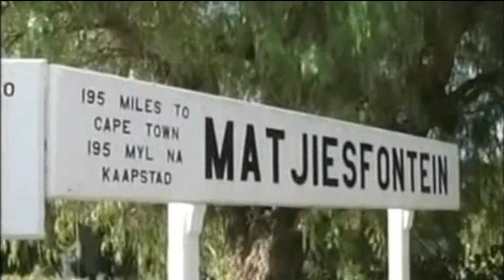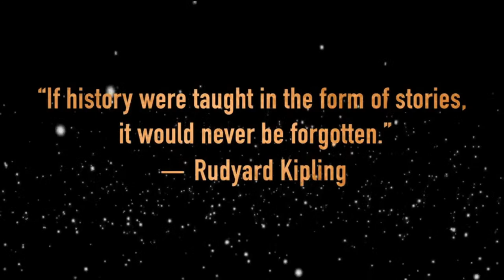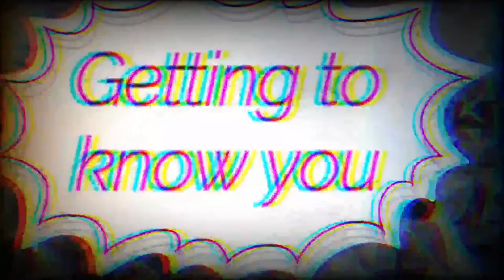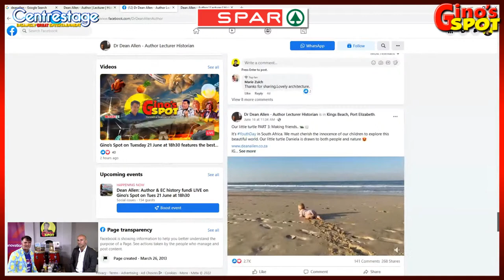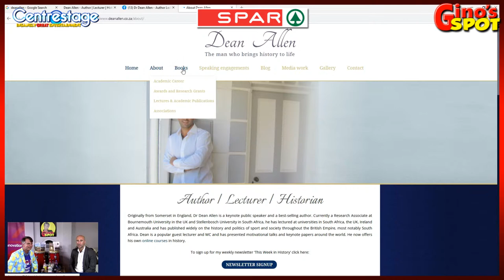Dr Dean Allen brings his history to life on Gino's Spot on Tues 21 June at 18h30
Gino’s Spot on Tuesday 21 June at 18h30. features the best-selling author and storyteller who brings history to life in his book ‘Frontier Land’ about our beloved Eastern Cape.

The ‘This Day in History’ innovator, acclaimed speaker and social media guru Dr Dean Allen, shares his entertaining take on Eastern Cape folklore and heritage.

The live chat sees comedian Gino Fabbri getting to know the lighter side of the influential sports-history-buff, who wrote the best-seller ‘Empire, War and Cricket’ about the town of Matjiesfontein!

This Brit turned Boer and lecturer has permanently relocated to PE to document its conservation history in his latest upcoming book.

Although the international motivational speaker delivers keynote papers around the world, he has endeared himself to local audiences via the animated lens through which he interprets our historical legends.

His ‘This Week In History’ series illustrates 365 fascinating daily tales from the past, whilst 'Frontier Land' documents his recent travels as he investigates the origins of SA's small towns through the eyes of their most colourful inhabitants.